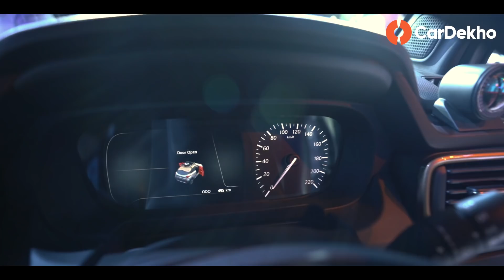Does The Tata Punch (HBX) Also Have The Harrier-DNA? | Can It Rival The Upcoming XL5? | Cardekho.com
The Punch (HBX) uses the ALFA-ARC platform, just like the Altroz.
Tata will position it as a premium alternative in the budget segment.
It will offer features like a push-button start, keyless entry, a fully automatic climate control.
There are talks of the Punch (HBX) also going electric in the future.
It will rival the likes of KUV100 NXT and the upcoming Maruti XL5.

First shown as a concept at Auto Expo 2018, the Punch (HBX) has steadily moved towards becoming production ready. While it has not reached the end of the line, Tata has shown a near-production version of it at Auto Expo 2020. What’s more, as the ALFA-ARC platform supports electrification, we could see an electric Punch in the future.